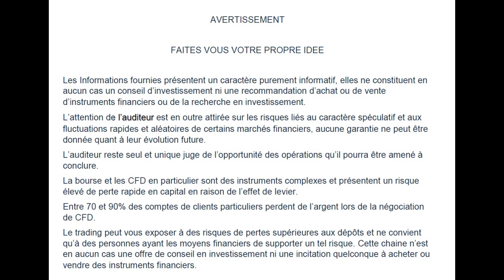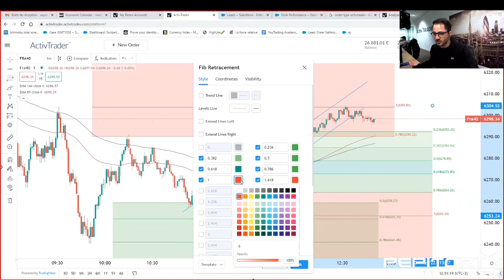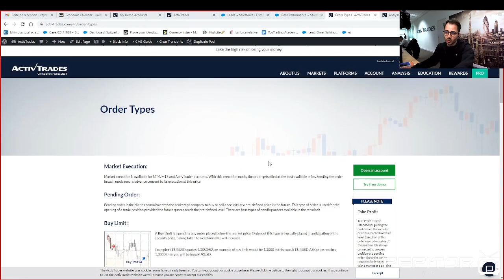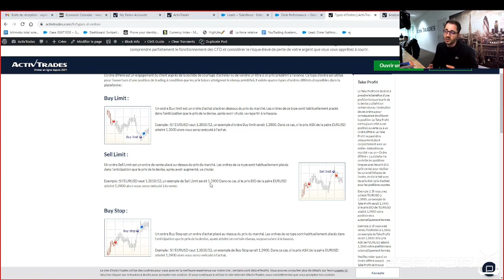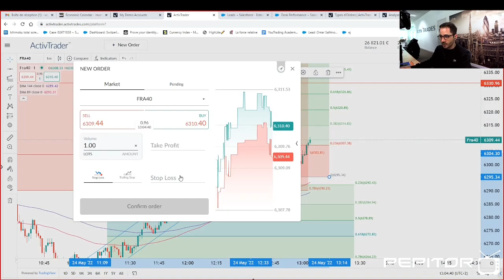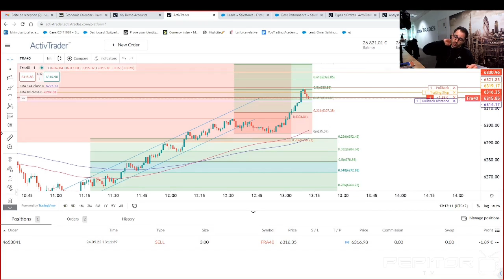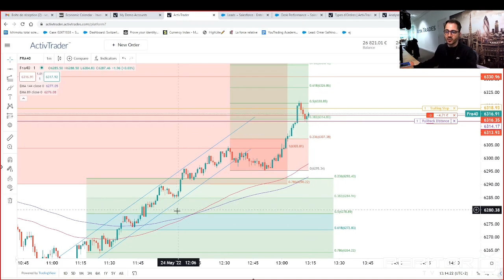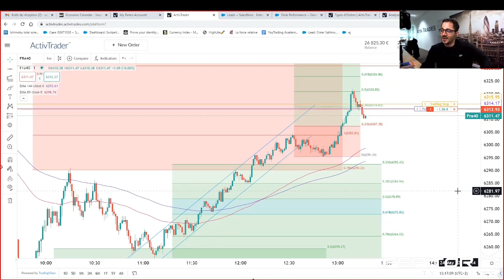Pierre - Analyste Trader - Stop Loss Suiveur et Ordre Pullback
✅ ACTIVTRADES – broker CFD - pas de commissions sur futurs OVN pas de commissions sur actions sans levier
Trading sur la plateforme tradingview

Pierre d'Activtrades vient nous expliquer comment placer un stop loss suiveur et un ordre pullback sur la platefrome Activtrader
Et bien entendu, une ptite conversatin en prime sur le marché

Formation / Coaching Tino
Salon Mickael Landreau et Tino

🔧 Participez au développement de  PEPITOR